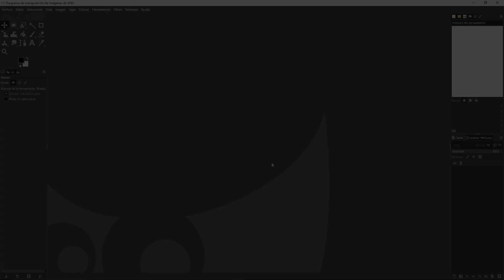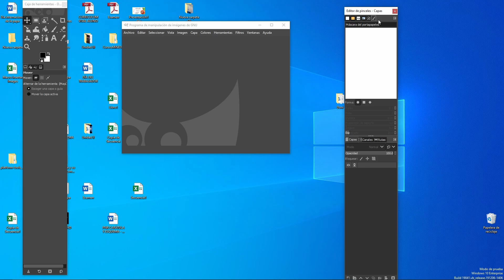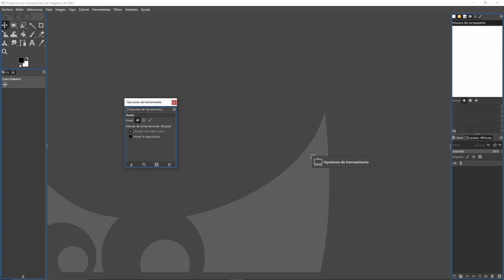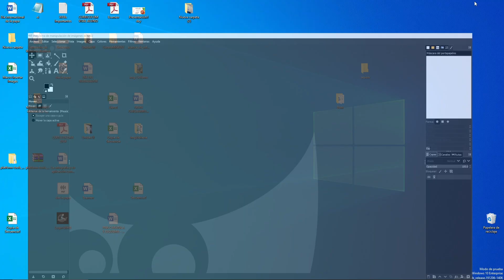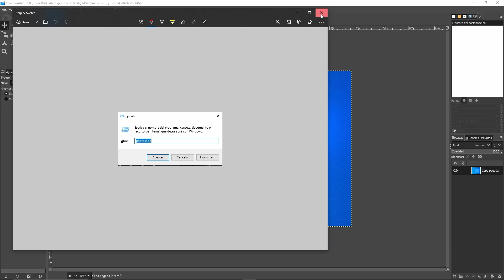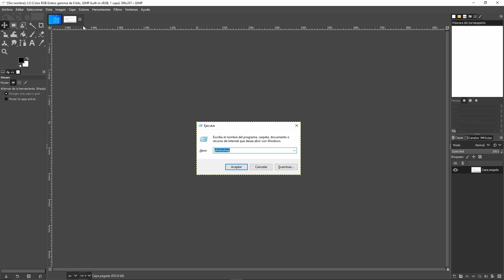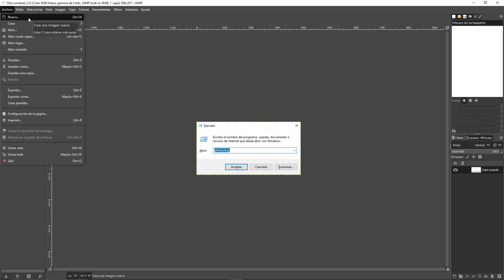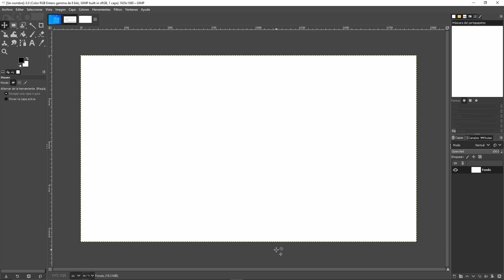Conociendo interfaz de Gimp 2 10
Aprendamos a utilizar software libre